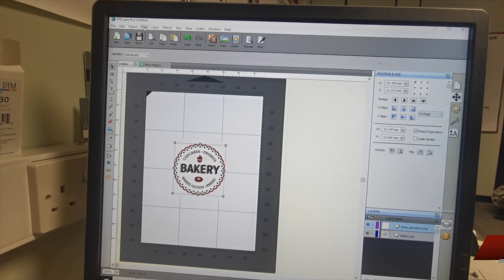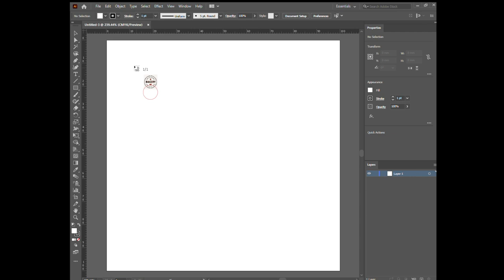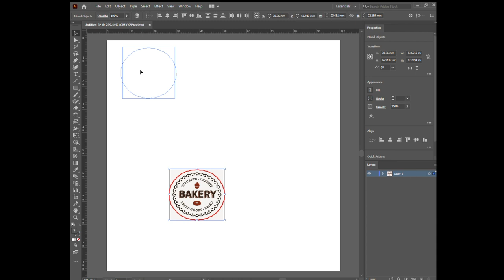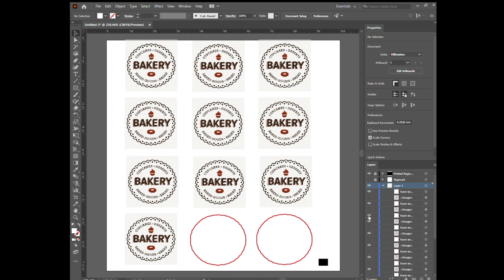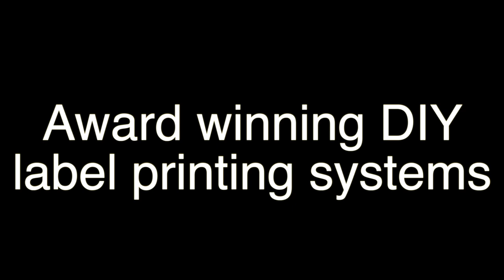STICKER MAKERS - PRIMERA LX610e - Epson C6500Ae - MINI FINISHER - KTEC GROUP UK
Want to be able to make stickers and labels for your business or as a business making for others.
We show a very quick way to make sample stickers and runs of labels any shape any size using the popular desktop Primera LX610e print and cut machine. Then how to use the same artwork to make longer production runs using an industrial desktop roll label printer, say Epson C6500Ae colour roll printer, as well as the Eclipse Mini finisher.

With the unique desktop Primera LX610e photo quality colour label printer with automatic label cutting it's possible to make your own sample and short run stickers and labels for your products or packaging.
This example shows how quick it is to make a set of labels any shape by dragging your artwork onto you screen (PC or Mac) and pressing the Trace button to automatically create a cut line. Then print and cut the labels immediately it's that simple.

Ideal for prototype label proofing with actual shape cutting as well making short runs of different shape and size labels. The LX610e is supplied as a complete kit with printer, ink, roll of 125mm x 47M semi gloss self-adhesive material and PC / LAPTOP software. A wide range of other label media rolls are available including different finishes like matt, satin and gloss in paper and pp, even gold and silver foils, snazzy hologram and eco materials.
You can position and nest more that one artwork / label on the page width so you can make a neck  back and front body labels for a bottle for example, as well as cut round or fancy shapes for jars, stickers, decals and a wide number of other uses.

For higher volume needs you can use the same created artwork with shaped cut line to send to a larger colour roll printer for example our supported Epson C6500Ae or VP650e both with width capability up to a 215mm wide low cost plain roll if ink jet label media we supply factory direct.
Then load the printed roll to the Mini Finisher and it will re-register and cut out the labels to shape and size, remove the waste and wind the finished labels to neat rolls ready for use or sale.
The Mini finisher will also optionally apply a matt or clear laminate before cutting so you can make labels with extreme durability even acid proof.

You can view our dedicated product page for the Epson C6500Ae here:
the different label roll finishes

Speak to really knowledgeable people 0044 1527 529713